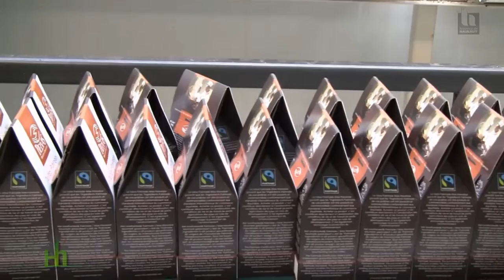Chocolat Belvas, le Lauréat du Prix Hainaut horizons 2012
Belvas, chocolat belge